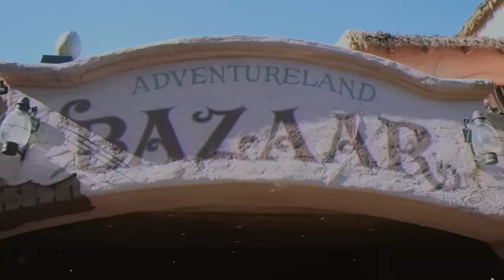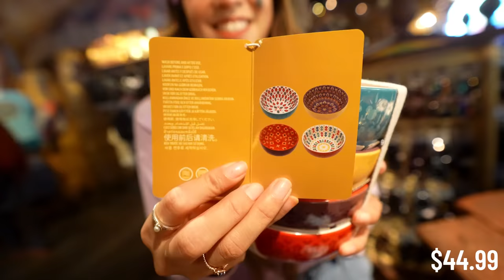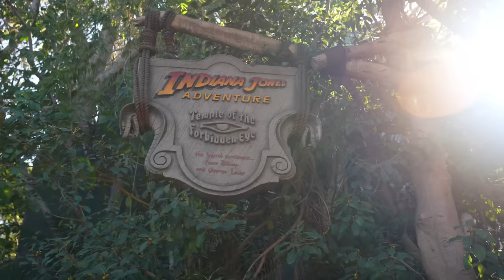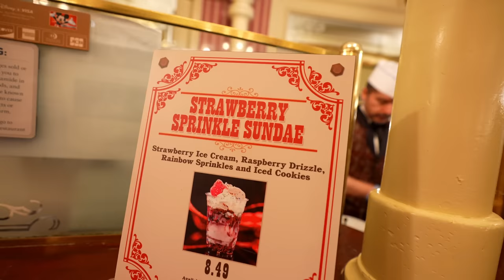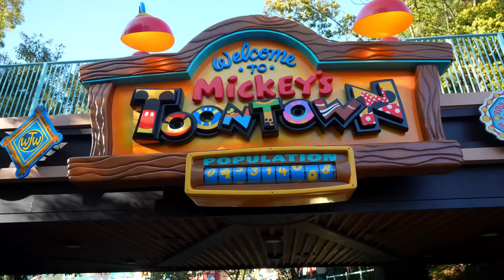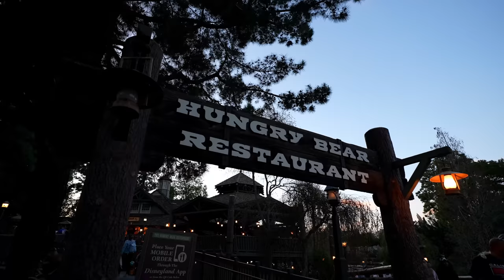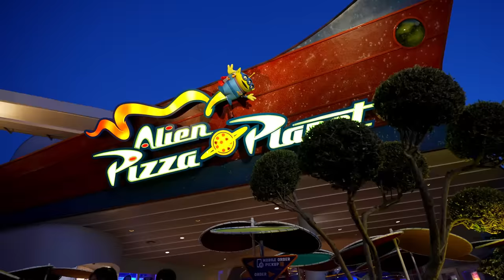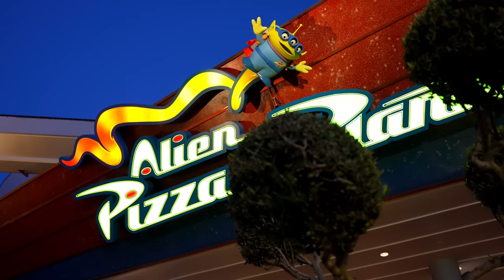TRY This DISNEYLAND TREAT & Toontown Golly Pops | New Lion King Merch & Pizza Planet!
Hello Magic Journeys! Follow us today as we try out a new tasty food item that just landed at the Golden Horseshoe Restaurant. Then we travel along to Adventureland where we discover new awesome Lion King merchandise, possibly stumble across Toontoon for some memorable moments and then we take show you a foodie classic item you must try on your next Disney Park visit.  So why don’t you join us on this Magic Journey.

0:00 Intro
1:02 New Lion king Merch
3:01 Indiana Jones Is Packed
3:41 Golden Horseshoe
4:10 Sprinkled Strawberry Sundae
5:57 Foods at the Golden Horshoe
6:20  Did You bring food into the parks?
7:21 Toon Town Fountain Back On
8:32 Trying to get Powerlines
9:27 Golly Pops
10:58 New Photo Op In Toontown
11:48 Casey Jr Fun Fact
13:01 Tiana's Palace Construction
13:36 Adventureland Treehouse
14:25 Pasta at Disneyland
14:53 Alien Pizza Planet
15:27 Impossible Bolognese
15:57 Countdown Fusili
16:44 New Easter Minnie Ears
17:25 Great time with you